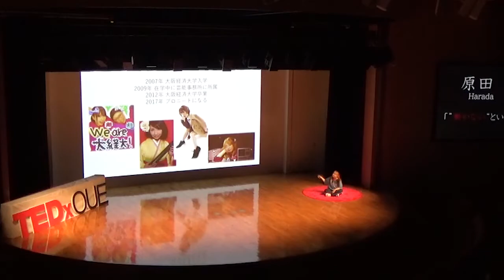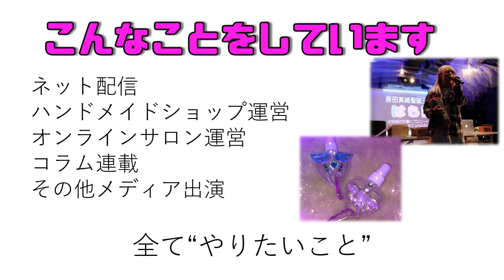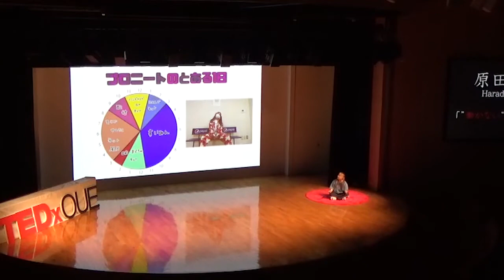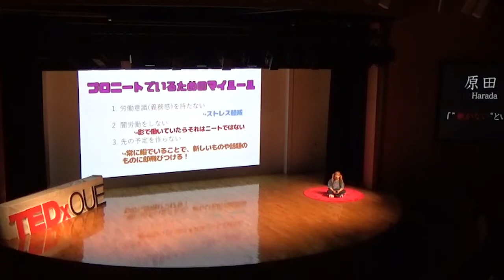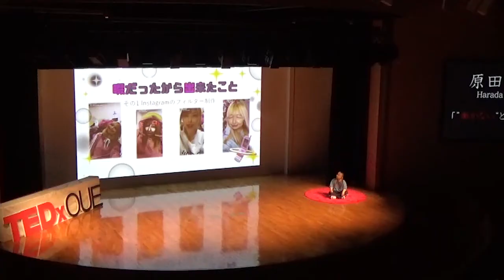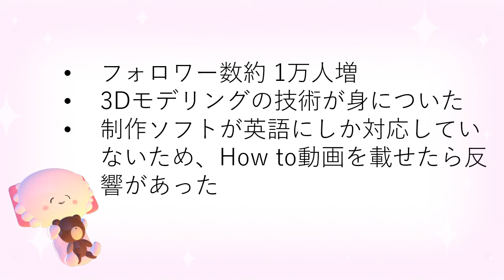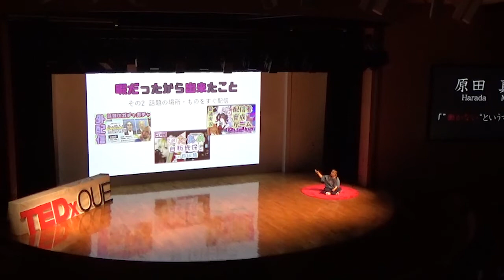”働かない”というマイルール | Mao Harada | TEDxOUE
働かずに、好きなことをして収益を得て暮らすプロニート。暇を謳歌し、好きなことだけにい”全集中”しいているからこそ得られるものがあります。「暇は最強の武器」。これが私のプロニート論です。She is actively involved in designing clothing and characters, giving talk shows, Live-streaming, and writing columns for magazines. This talk was given at a TEDx event using the TED conference format but independently organized by a local community.